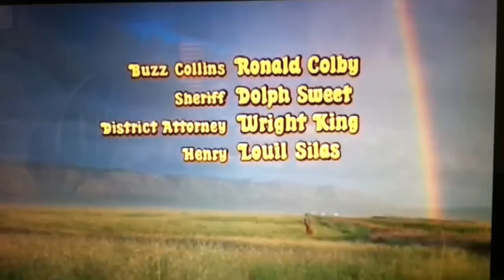Finians Rainbow, "How are things in Glocca Morra".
Loved this movie with Petula Clarke and Fred Astaire. For some reason this song always get's stuck in my head lol.